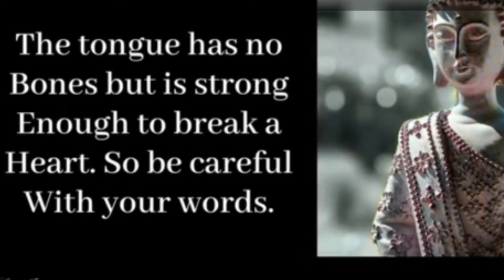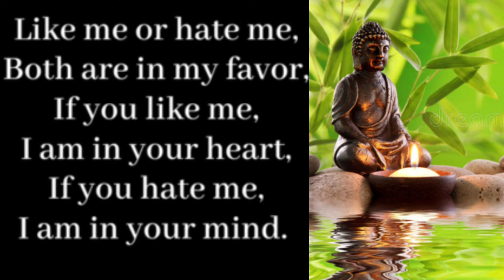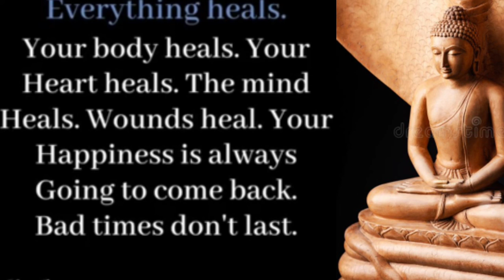Gautam Buddha Quotes on Life